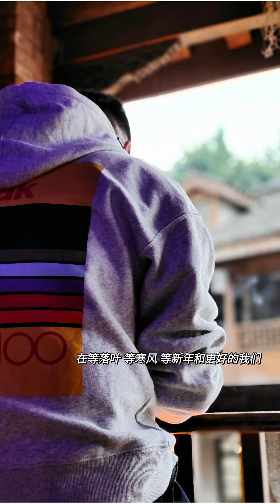在易碎的美好里，感受生活温度。📸文案